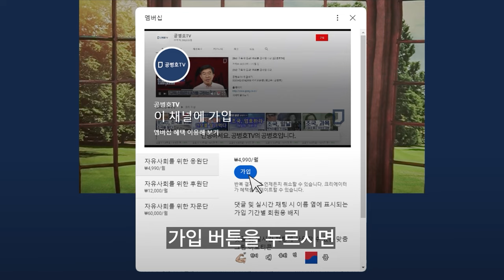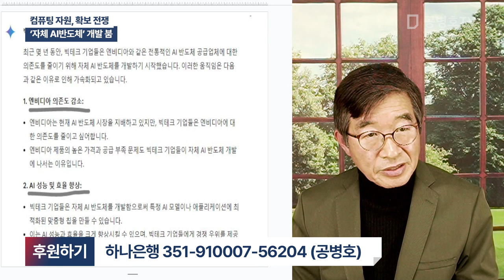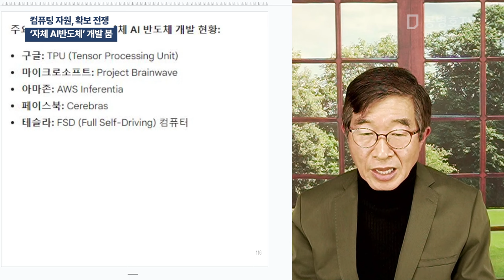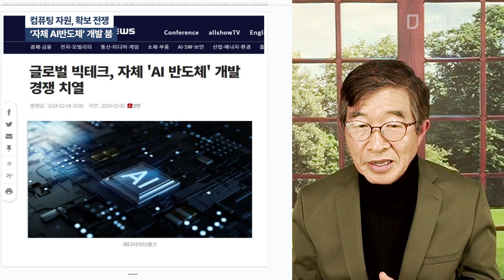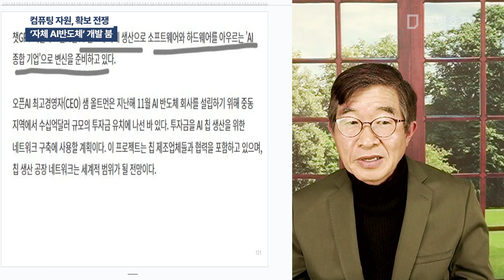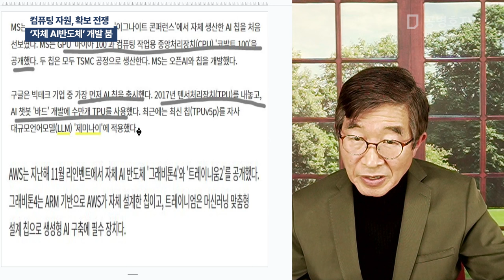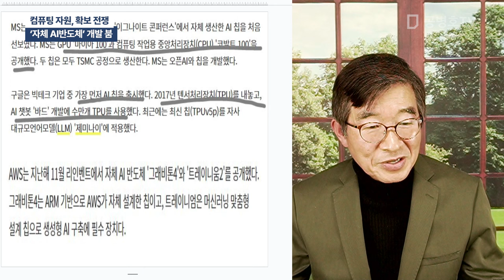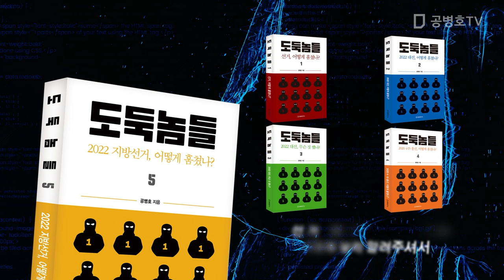컴퓨팅 자원, 확보 전쟁 / '자체 AI반도체' 개발 붐 [공병호TV]